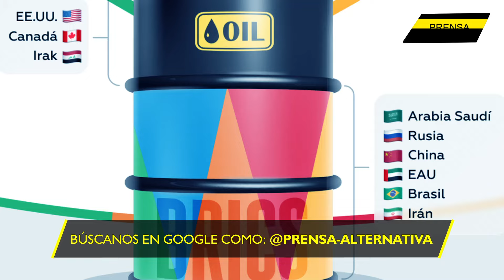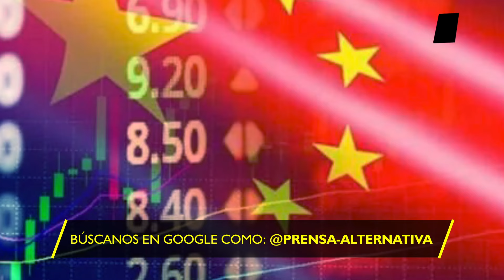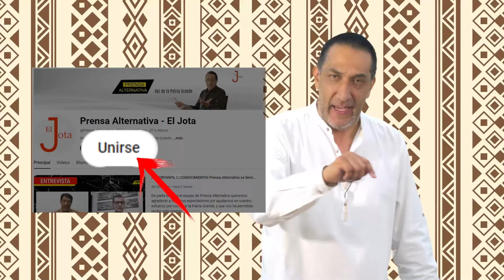Catástrofe en EEUU: BRICS acapara las materias primas!!!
La hegemonía estadounidense, que comenzó con el sistema de Bretton Woods en 1944, está llegando a su fin, y Moscú y Beijing han sido los arquitectos de esta nueva era. La celebración de la XVI Cumbre de los BRICS en Kazán, justo en vísperas de las elecciones presidenciales en Estados Unidos, no ha sido un evento fortuito. El simbolismo es claro…

Director General: Juan José del Castillo - El Jota
Jefe de Prensa: Enzo Anchante REV100001JP01
Jefe de Redacción: Mirelvis Gutiérrez REV10001JR
Redactor: Gerardo Rondón

Org
REF16JR2
L02
E01
oct2024PA

Info0
Pr1
RA2021
Loc2
Edt1